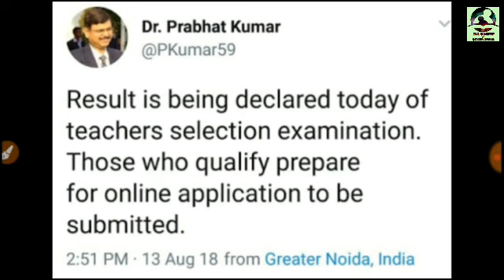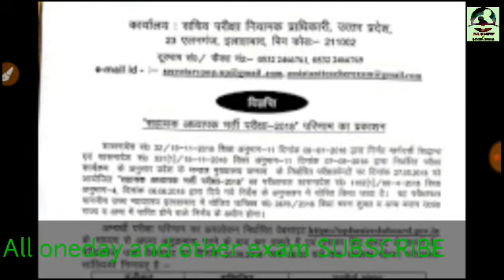68500 शिक्षक भर्ती Result घोषित। Result out 68500 शिक्षक भर्ती परीक्षा 2018। All oneday & other exam